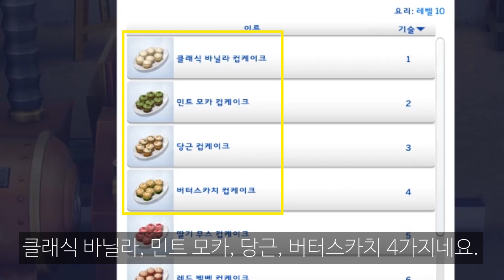심즈4 컵케이크 레벨 1~4 만들고 먹어 본 후기! 클래식 바닐라/민트 모카/당근/버터스카치 컵케이크, 설렌당♡ [게임요리]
심즈4 컵케이크!
우선 레벨 1~4에 해당하는 클래식 바닐라, 민트 모카, 당근, 버터스카치 컵케이크 네 가지 먼저 만들어 봤어요 ㅋㅋ
맛있고 즐겁고 설레어요 크크

재료 따로 메모합니다 :
* 클래식 바닐라 컵케이크 (머핀 틀 4개 기준)
 - 버터 60g, 달걀 1개, 설탕 50g, 베이킹파우더 3g, 우유 60g, 바닐라 익스트랙트 1/2ts, 박력분 밀가루 90g, 소금 약간

* 민트 모카 컵케이크 (머핀 틀 2개 기준)
 - 다크 초콜릿 30g, 버터 30g, 코코넛오일 20g, 설탕 20g, 달걀 1개, 박력분 밀가루 20g, 코코아가루 5g, 베이킹파우더 1g, 소금 약간

* 당근 컵케이크 (머핀 틀 3개 기준)
 - 달걀 1개, 식물성 오일 60g, 베이킹파우더 1/2ts, 소금 약간, 설탕 50g, 중력분 밀가루 85g, 당근 110g, 우유 40g

* 버터스카치 컵케이크 (머핀 틀 4개 기준)
 - 버터 60g, 달걀 1개, 설탕 20g, 버터스카치 시럽 30g, 베이킹파우더 3g, 우유 60g, 바닐라 익스트랙트 1/2ts, 박력분 밀가루 90g, 소금 약간

 - 버터 크림 : 달걀 1개, 설탕 40g, 물 30g, 버터 100g
  → 72~80g 덜고 바닐라 익스트랙트를 1/2ts 섞어 바닐라 버터 크림으로,
  → 72~80g 덜고 버터스카치 시럽을 10g 섞어 버터스카치 크림으로,
  → 32~40g 덜고 민트향 1/3ts와 색소를 섞어 민트 버터 크림으로 사용했어요

 - 크림치즈 프로스팅 : 버터 30g, 설탕 1Ts, 크림치즈 60g

 - 슈가폰던트 : 마쉬멜로우 110g, 물 1Ts, 슈가파우더 220g, 버터 20g

 ※ 모든 우유는 두유로 대체할 수 있어요! 저는 모두 두유로 만들었어요
 ※ Life is just a cup of cake 레시피를 변형해서 썼어요